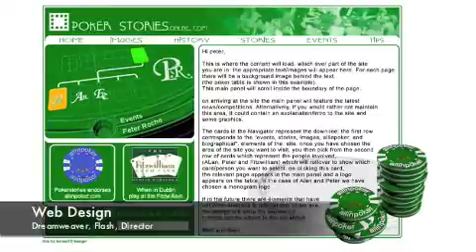Matt O'Sullivan: Designer: Showreel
An old showreel of my work